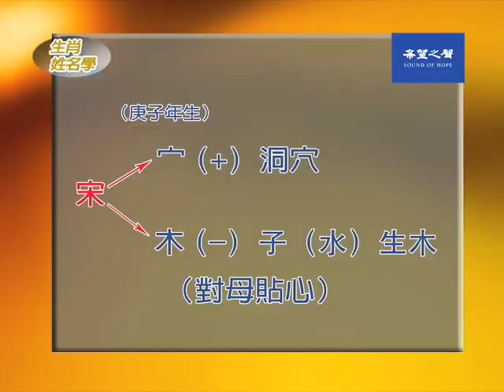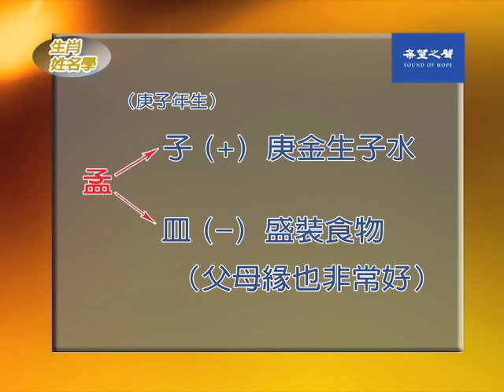【生肖姓名學】科名宋秦孟杜龍金 最宜生鼠寶寶 第129集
2020年1月25日(大年初一)才是鼠年開始的第一天，1月24日晚上11點出生的小寶寶仍是生肖豬。科名宋、秦、孟、杜、龍、金最宜生肖鼠寶寶。更多精采內容請連結：